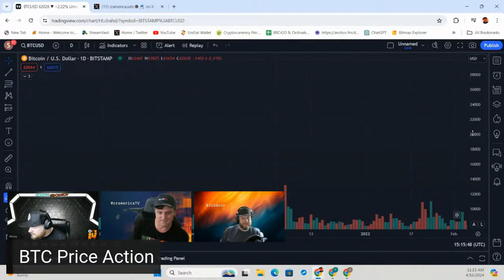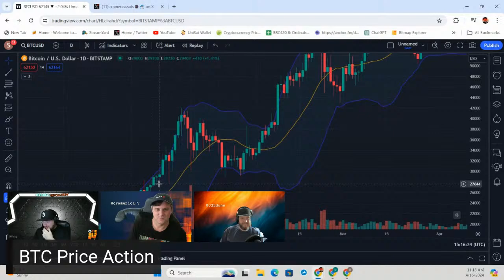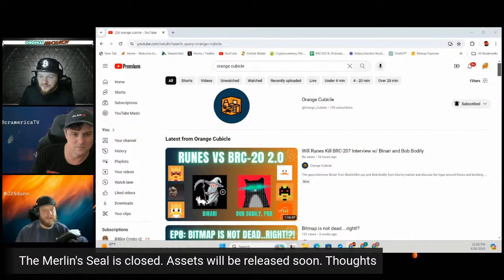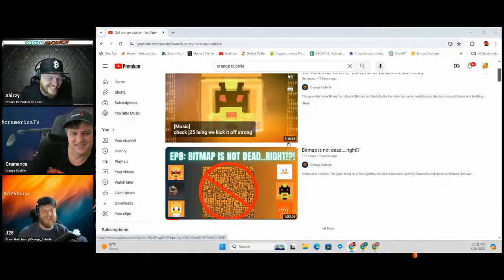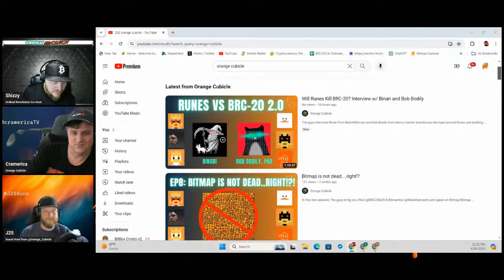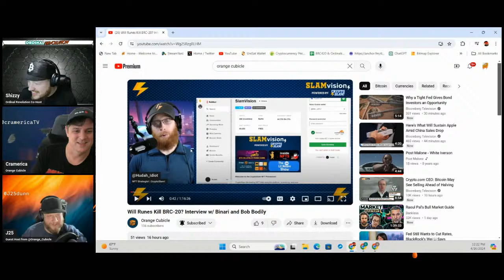The Ordinal Hour - Orange Cubicle Take Over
Welcome to a fresh episode of "Ordinal Revolution." Join your hosts, Shizzy and Yagobi, as they explore the intricacies of the Bitcoin ordinal ecosystem. In today's episode, we're excited to feature a special takeover by J25 and Cramerica, two members of the Orange Cubicle podcast on YouTube. Together, we'll delve into strategies surrounding the Rune protocol and discuss various perspectives, both bullish and bearish.

Music intro/Outro Created By Sam Sage - Owned by Ordinal Revolution